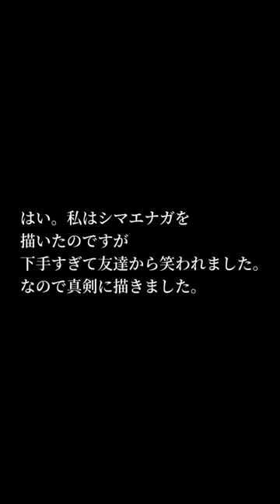シマエナガ描いた#shorts